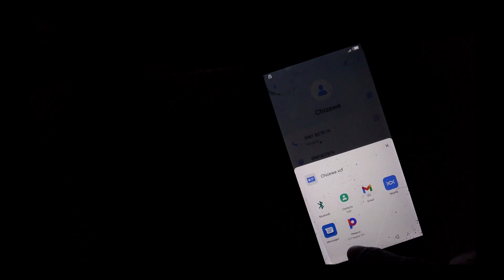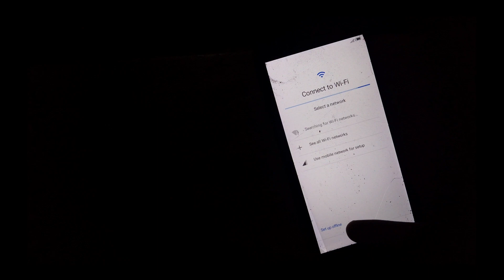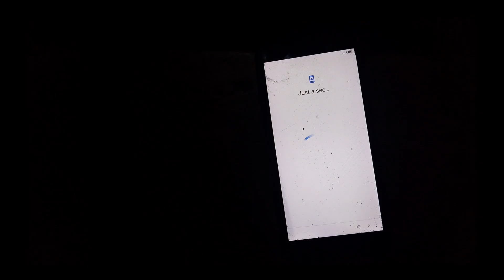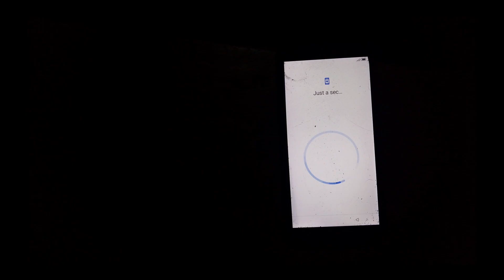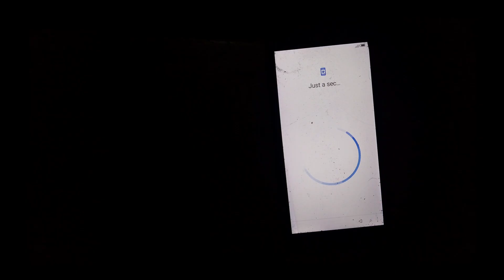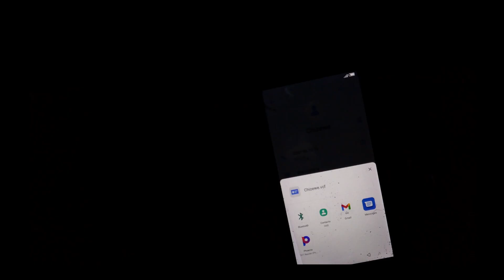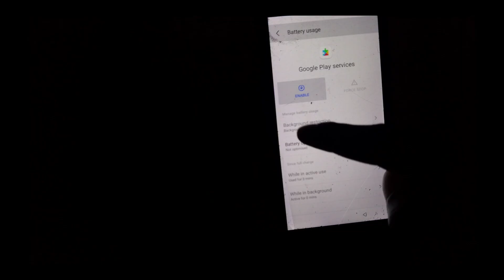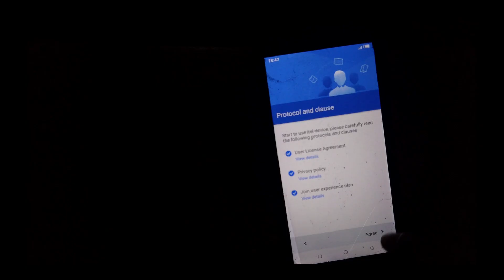(frpbypass) All itel Mobile 2025 | itel P17 Pro FRP Bypass Remove ✓ || X share Not working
itel p17 pro latest patch tutorial

All itel Mobile FRP Bypass Remove ✓ App Not working || X share Not working || App Not install